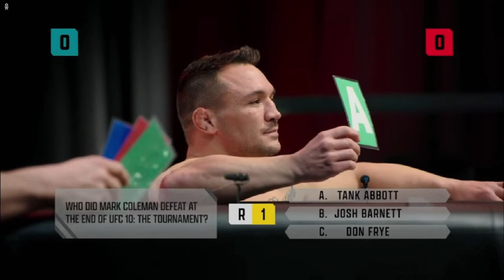Conor McGregor VS Michael Chandler ICE TUB CHALLENGE! ULTIMATE FIGHTER